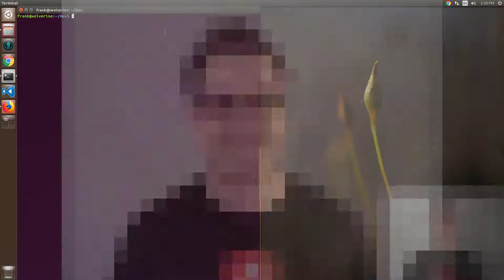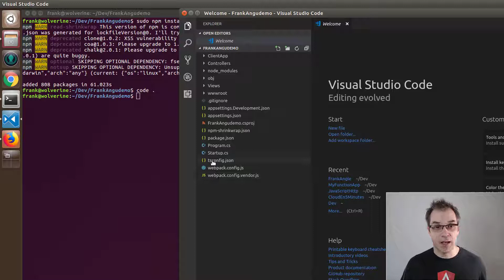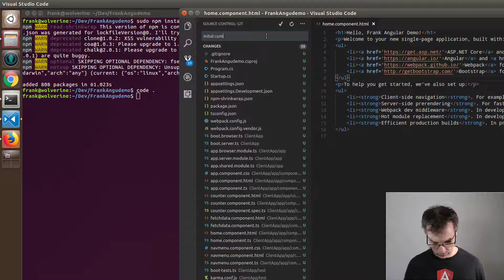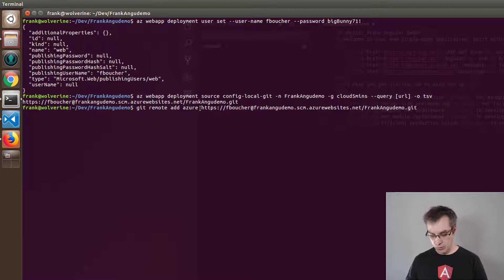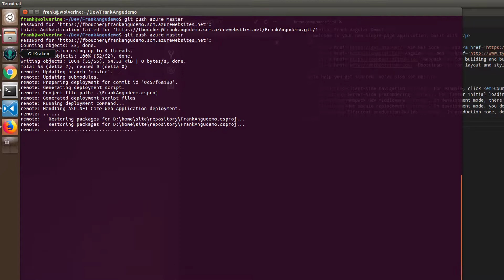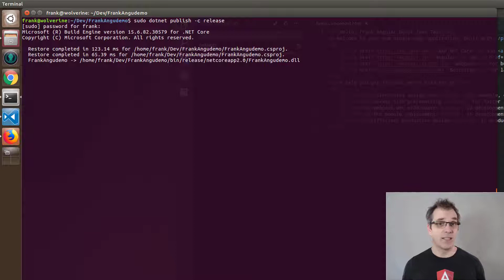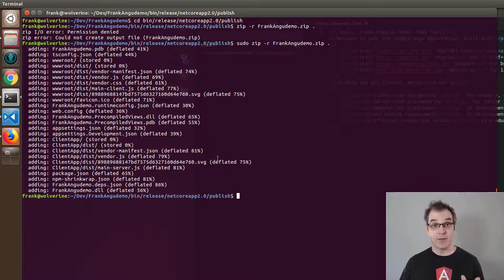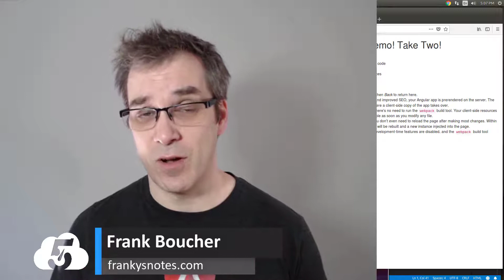Create and Publish a website to Microsoft Azure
In this video of Cloud in 5 minutes, I'll show you how to create and deploy (in two different ways) a .Net Core / Angular website on Microsoft Azure, from Linux (Ubuntu) PC.